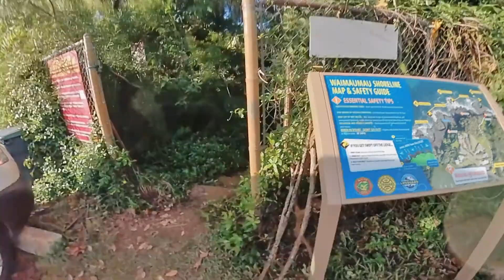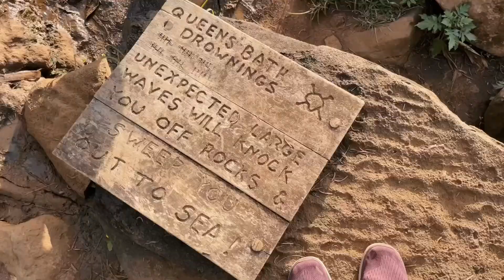Queen's Bath Trail - Kauai, Hawaii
Queen's Bath Trail is a 0.8 mile heavily trafficked out and back trail located near Princeville, Kauai, Hawaii that features a river and is rated as moderate. The trail is primarily used for hiking. Length 0.8 elevation gain 98 ftRoute type Out & back Hiking River Views Rocky